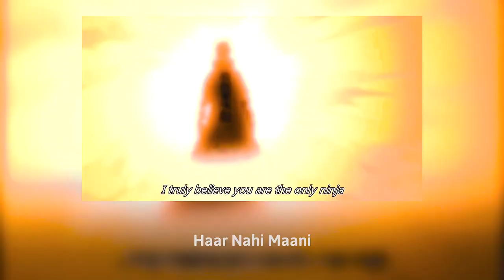Naruto first ep-1